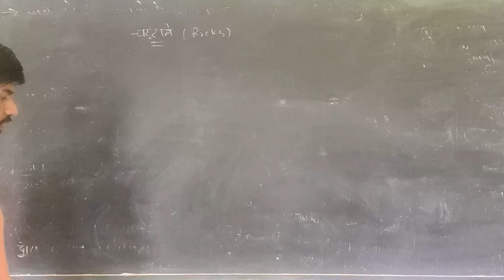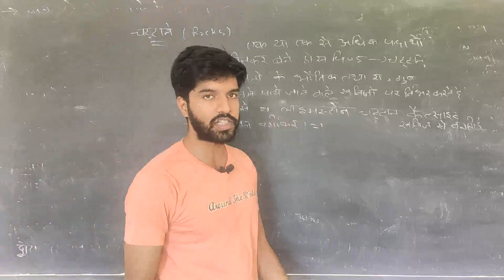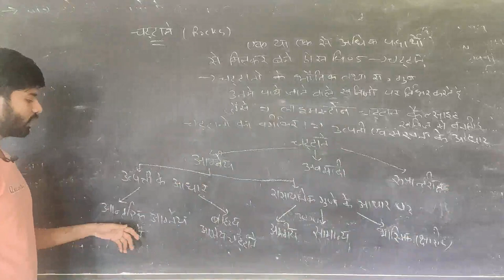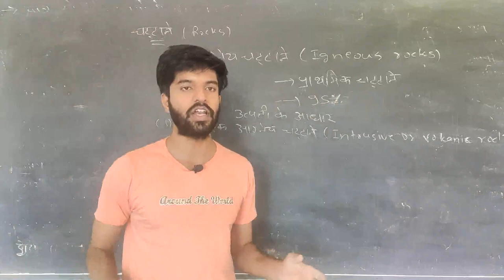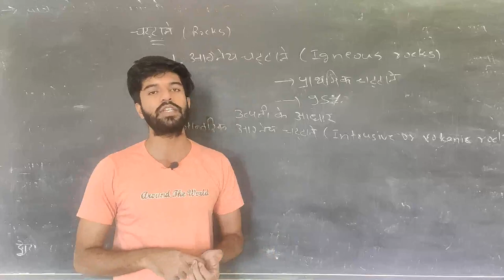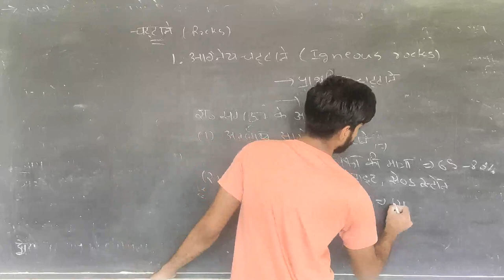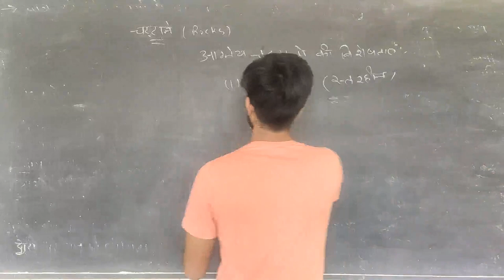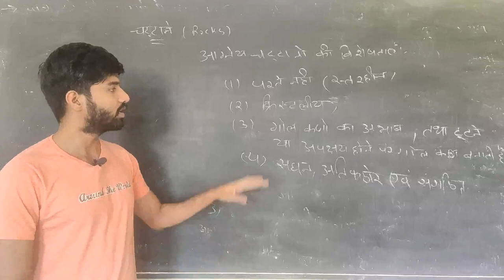Agriculture chemistry ,types of rocks,chapter 1,class 12,part 4